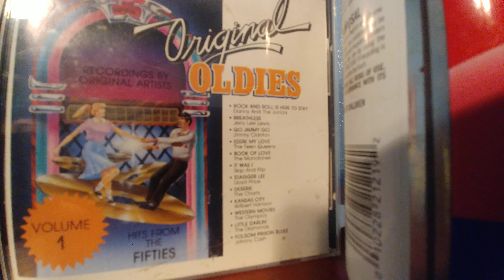The Olympics- Western Movies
From Original Oldies Vol 1 Hits of the '50s.